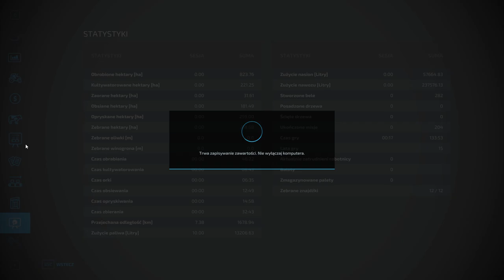FS 22 ERLENGRAT #53 Sprzedaż oleju oraz obornik wraz z gnojowicą